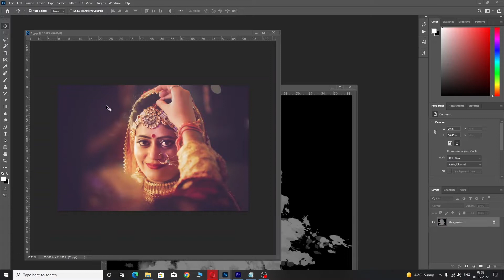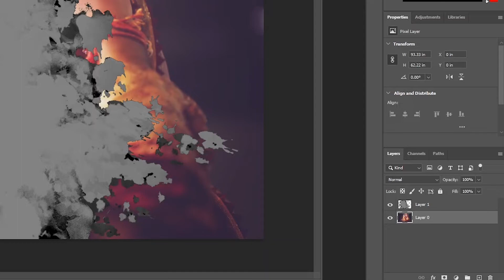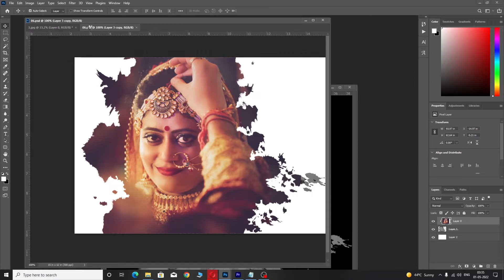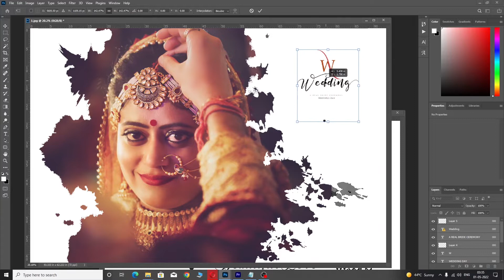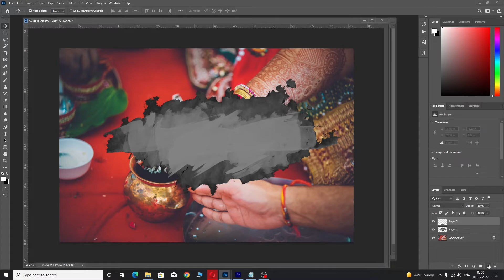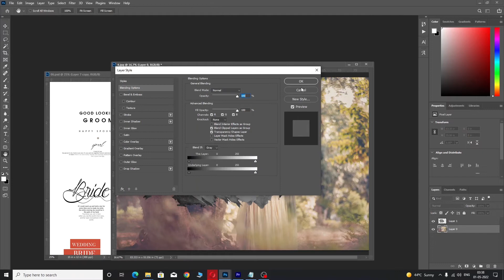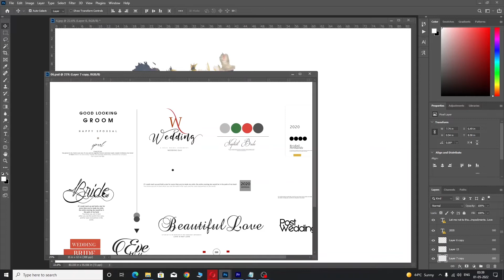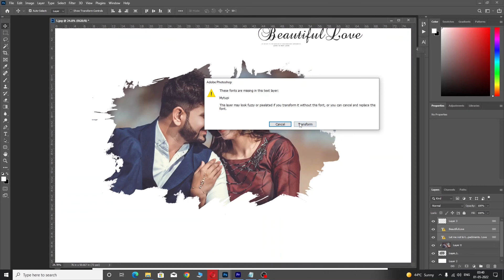How to edit mask image In Photoshop ?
How do I create a masked image?
How do I create a mask shape in Photoshop?
How do I save a mask in Photoshop as a picture?
How do we create a mask object?
How do I mask an image in a layer?
How do I create a mask from a shape layer?

                                  Thankful For Watching!